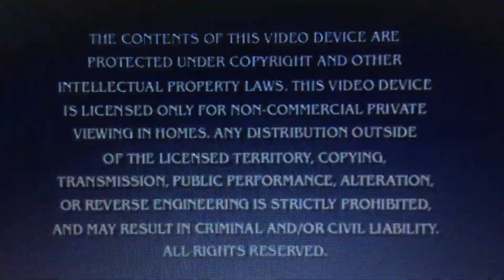Opening to Alex & Friends 2020 DVD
Here’s the Opening:
1. Nickelodeon Logo
2. Paramount Pictures 2012 Logo Fanfare
3. Paramount FBI Warning Screen
4. Alex & Friends 2020 DVD Main Menu